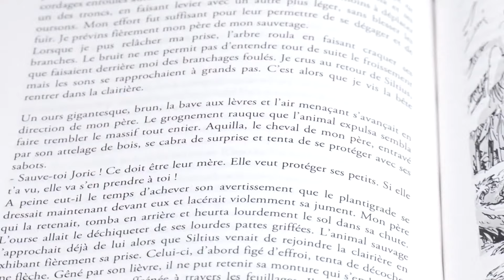Irréductibles vosgiens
L'histoire de Joric, adolescent gaulois du IVe, habitant de la Haute vallée de la Meurthe, est narrée dans un roman historique écrit par Thierry Jacquot, "Juriknos, né de la montagne". L'auteur s'est rigoureusement appuyé sur les travaux de recherche effectués sur le camp de la Bure.